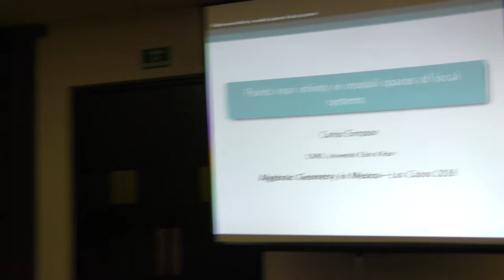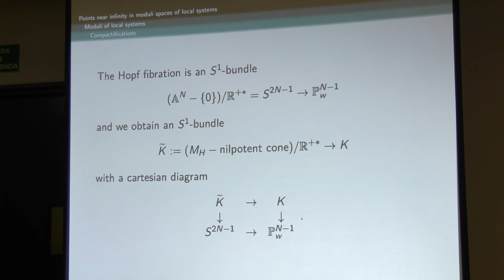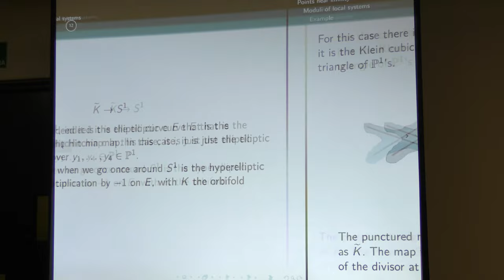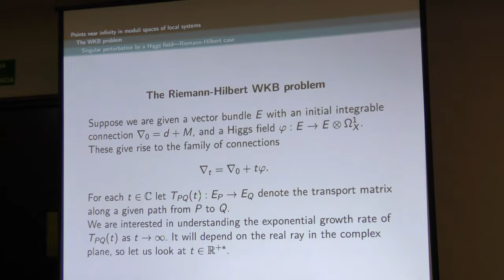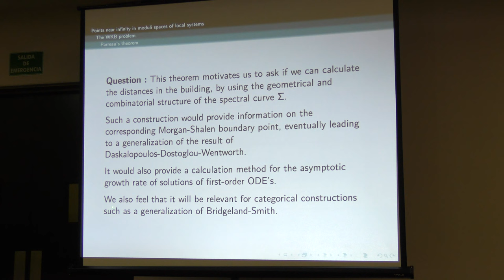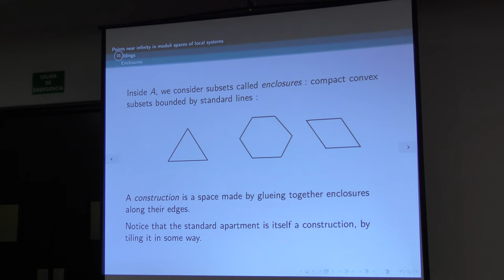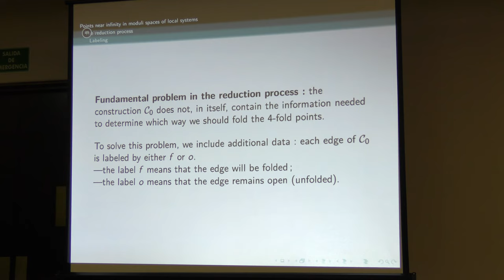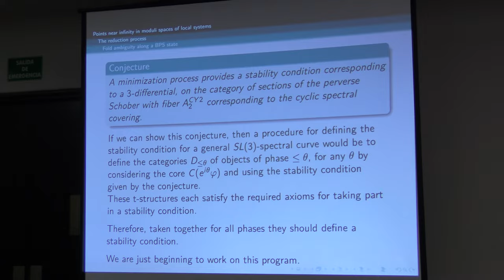Points near infinity in moduli spaces of local systems (Carlos Simpson)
Points near infinity in moduli spaces of local systems

Plática dada por Carlos Simpson (Centre National de la Recherche Scientifique, CNRS) en el evento Algebraic Geometry in Mexico 2016 el miércoles 1 de noviembre del 2016.

Abstract:
The character variety of representations of the fundamental
group of a Riemann surface has other incarnations with the structure
of algebraic varieties: the moduli spaces of vector bundles with
connection, or Higgs bundles. They have natural compactifications obtained by adding points parametrizing spectral curves.
On the other hand, points in the compactification of the character
variety correspond to actions of the fundamental group on
euclidean buildings. These different compactifications are related by the combinatorial-geometric data of Gaiotto-Moore-Neitzke
spectral networks. Our current work is directed towards making this
precise for SL(3) local systems, and it suggests a strategy for generalizing the construction of stability conditions by Bridgeland-Smith.